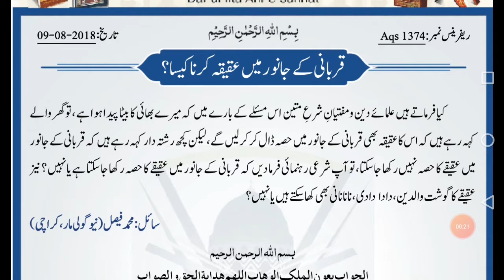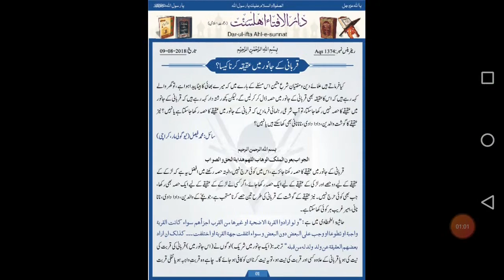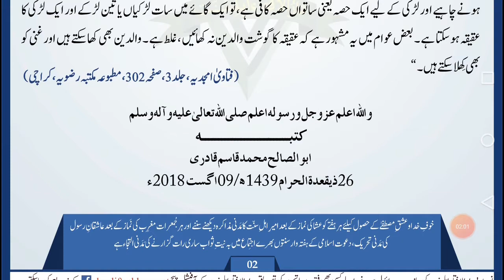Qurbani k Janwar Main Aqeeqa Krna Kes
Dewate Islami Fatwa

islamic question 2020
islamic question 2021

naat sharif
naat 2020
naat e
naat 2019
naat status
naat new
naat arabic
naat ali mola
naat amjad sabri
naat all
naat alvida mahe ramzan

a beautiful naat
a allah naat
a paak naate paak
naat bhejo
naat best

Deewangi Episode 34
Deewangi Episode 35
Deewangi Episode 37
The Silent Talent
Dawate Islami
sheikh ul wazaif

ubqari - youtube

ubqari wikipedia

ubqari whatsapp

ubqari urdu wazaif

ubqari totkay

ubqari medicine

ubqari magazine
dawateislami quran

dawateislami istikhara

dawateislami books

dawateislami naat

dawateislami india

dawateislami for sisters

dawateislami video

dawateislami online courses
daily routine work
The world of Sidra
The Silent Talent

Qurbani
Kapre
online
Free online
Peer Syed Abid hussain Shah Sahib,
Peer Chura Shareef,
Shab e Wajdan,
Urs Pak,
Urs Paak,
urs data darbar 2018,
urs data darbar 2019
urs e pak
urs e paak
urse paak,

Shab e Wajdan,

chora sharif naat,
chora sharif,
chura shareef,
churasharif,
chura sharif wale peer,
peer tahir badshah chura shareef,
chura shareef darbar,

peer chura sharif gujranwala

chura sharif urs 2019

chura shareef website

chura shareef silsila

chura shareef shajra

chura shareef pictures

chura shareef history in urdu

darbar e alia chura sharif

telenor app,

Tamanna - Episode 40 | 25th July 2020 | Har Pal Geo